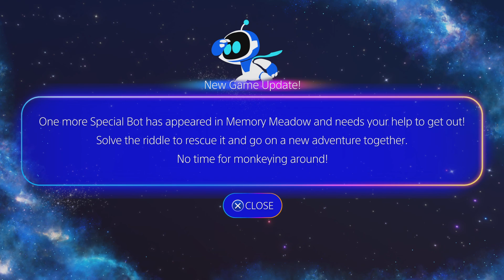ASTRO's PLAYROOM-No Escape!DLC Trophy